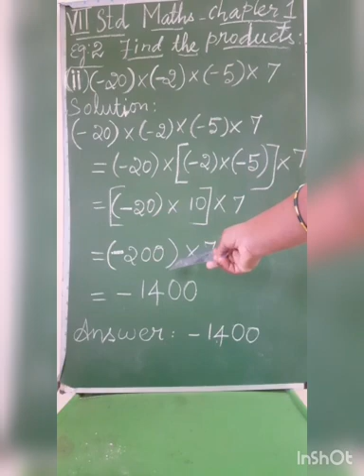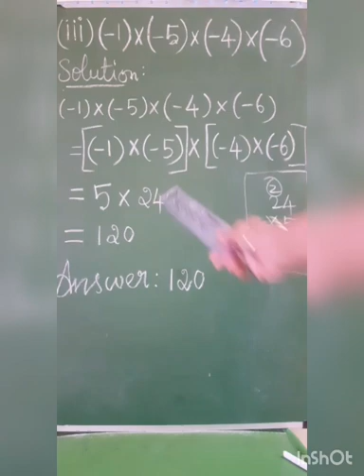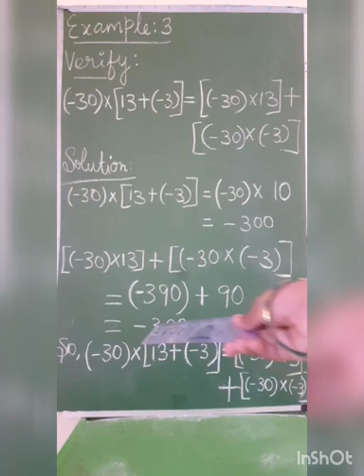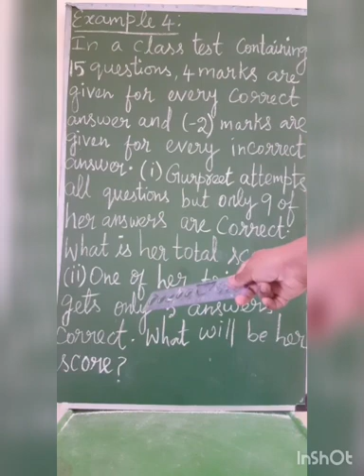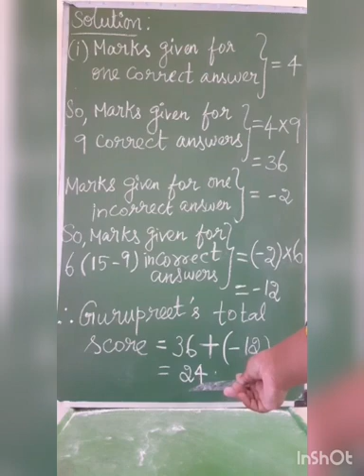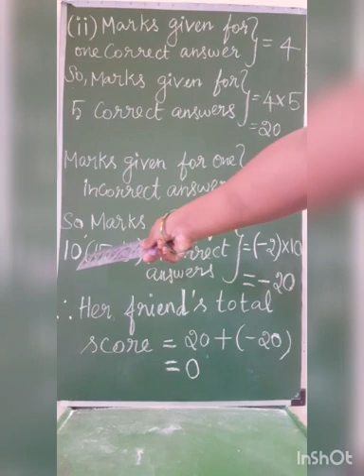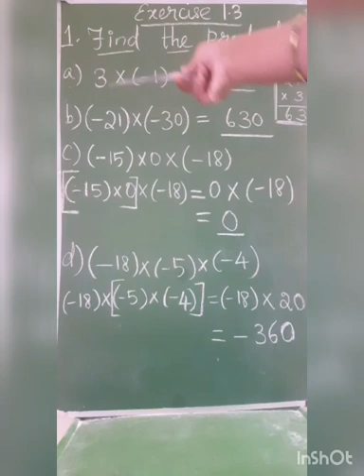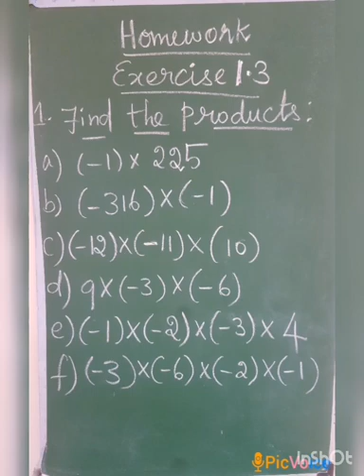SRI PARASAKTHI VIDYALAYA CBSE